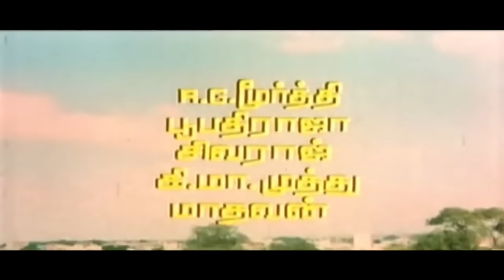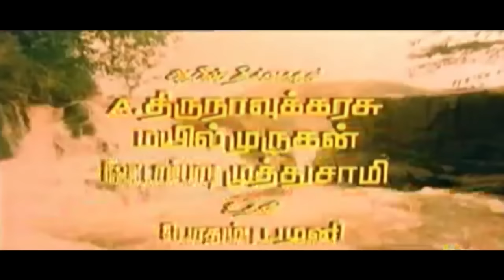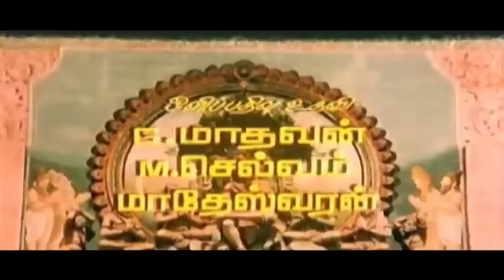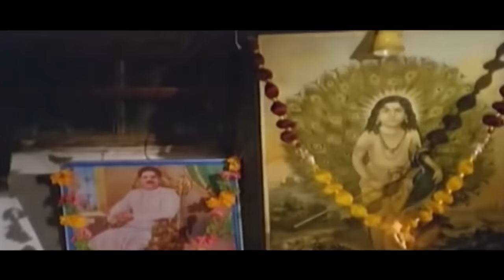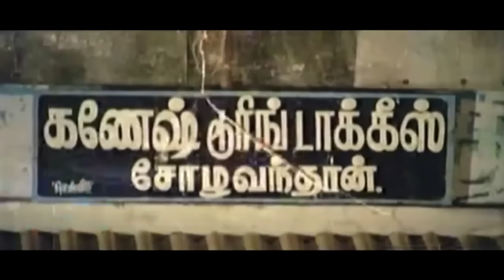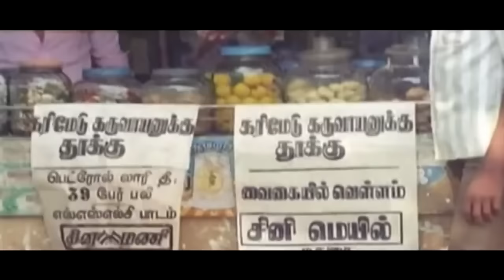Tamil Full Movie HD | Karimedu Karuvayan | Vijayakanth,Nalini,Goundamani | Superhit Tamil Movie